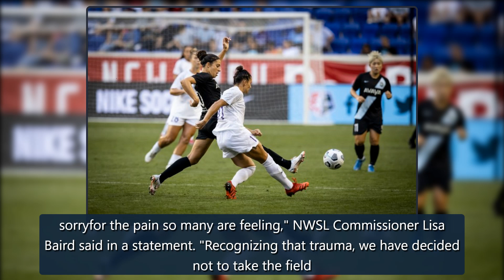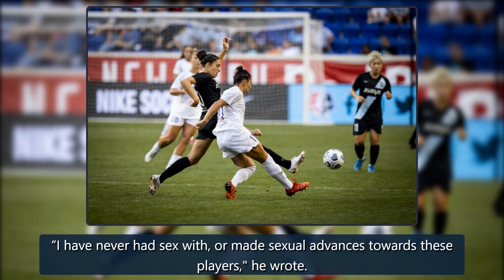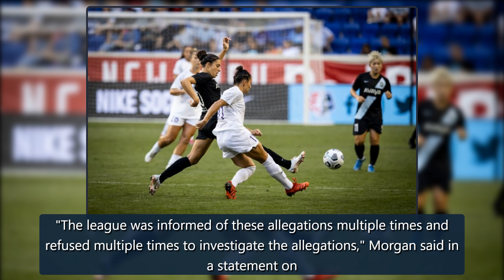National Women's Soccer League calls off upcoming weekend games amid abuse allegations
The National Women's Soccer League (NWSL) postponed all of its upcoming weekend matches, officials said Friday, following allegations of sexual misconductagainsta former coach.North Carolina Courage Coach Paul Riley was fired on Thursday after a report in The Athletic detailed allegations made by players on teams that Riley hascoachedsince 2010.The news also comes after the players’ union on Thursday called for an end to “systemic abuse plaguing the NWSL."NWSL Commissioner Lisa Baird on Friday credit